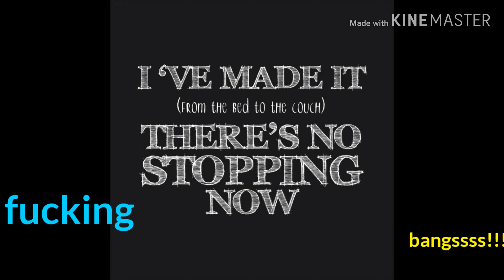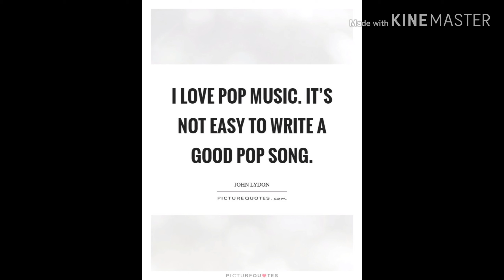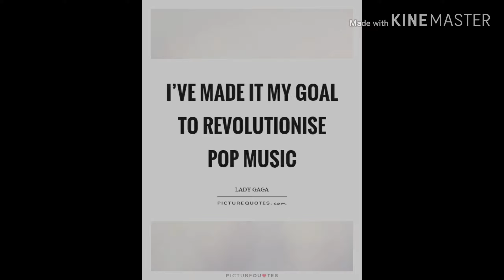GOLDY PEE bring POP too life new style (ukgrimepop)_#artist_#creativaty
Creating music art pop grime rap